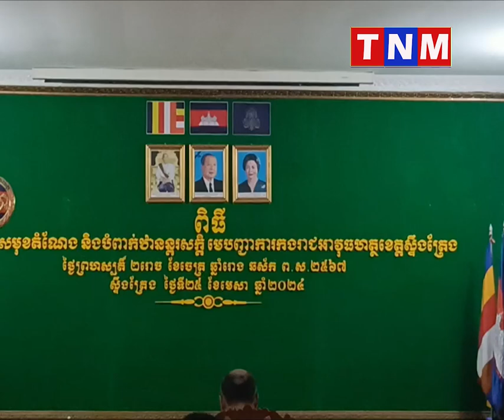លោកឧត្តមសេនីយ៍ត្រី សេង សុភាព ត្រូវបានប្រកាសចូលកាន់មុខតំណែងជាមេបញ្ជាការកងរាជអាវុធហត្ថខេត្តស្ទឹងត្រែង